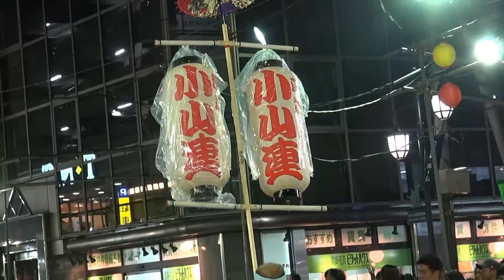「小山連」① 第29回南越谷阿波踊り（2013.8.25）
南越谷中央通り演舞場